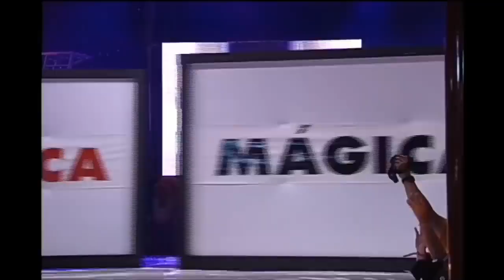Mágica - Calcinha Preta DVD 2° Ao Vivo Em Belém do Pará